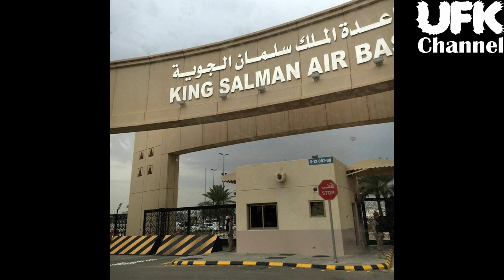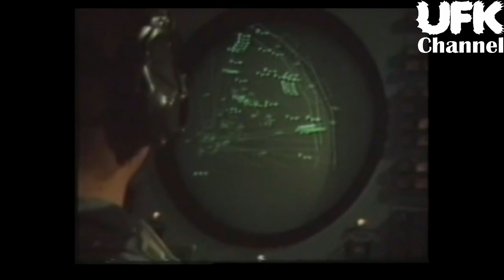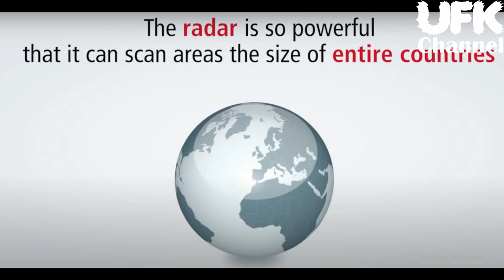Saudi Arabia Buys Raytheon AN/TPY-2 Missile Defence Radar for $2.3 B to safeguard Royal family & Oil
1: American Government give contract to Raytheon for AN/TPY-2 Missile Defence Radar.
Army/Navy Transportable
2: For Saudi Arabia. Royal Family and Oil facilities.
3: Same Radar in Turkey By NATO for detection of Missile launch from Syria, Iraq, Iran or Even Russia
4: Ye Threat or NON-Threat main farq kar ke Nato Headquater ko message deta ha, wahan se un ke Missile defence systems activate ho jatay hen or agli kahani app ko pata ha.
3: Hothis are main problem for Saudis, They have Armed drones Samad-3, Zulfiqar Ballistic Missiles and Quds Cruise Missile.
4: 23-june ko phir aik hamla huwa ha Saudi Arabia ke King Salman Airbase, Housed F-15.
5: 2 explosions reported. Saudi Royal Family bhe jis marzi secret palace main chali jae, missile hamla ho jata ha.
6: Or Hakoomat chalany ke liye un ko Riyadh main rehna parta ha, or Riyadh in Missiles ki range
7: Oil, Paisa, app ko paisa chaheye, Cant afford stop of oil production.